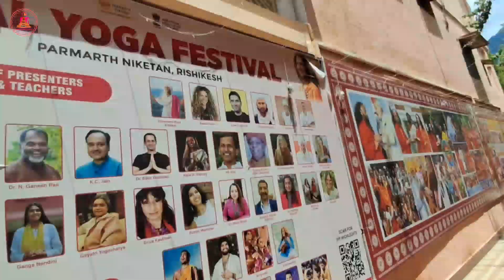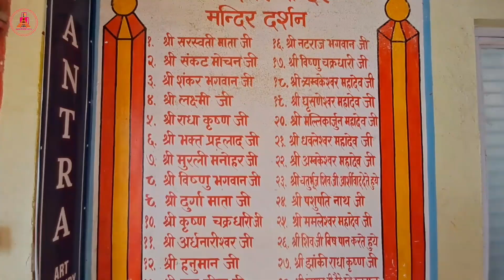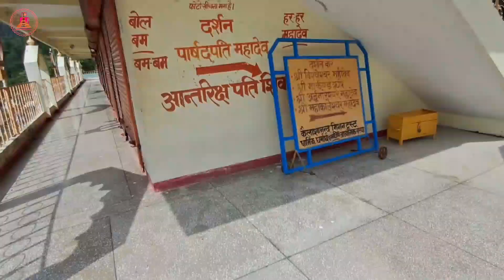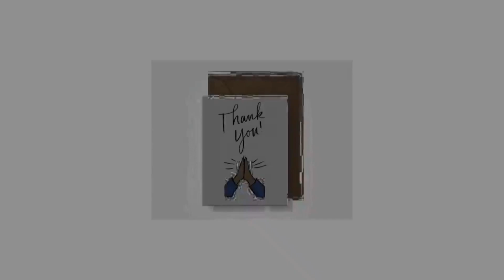Rishikesh भ्रमण ।। @thehimalayanyogi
Anand Ashram, Jogad Gaon, Basunga, Sald road,Uttarkashi, Uttarakhand

Mo 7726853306 Swami Vijayanand Giri